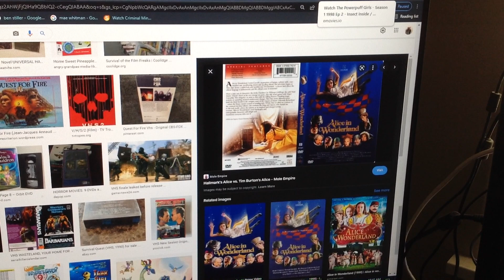Do you have this DVD